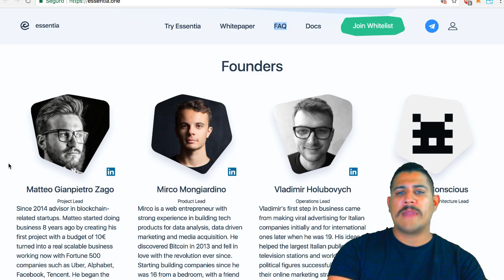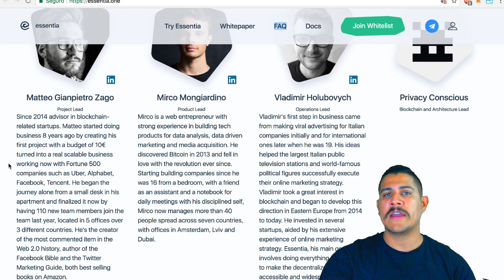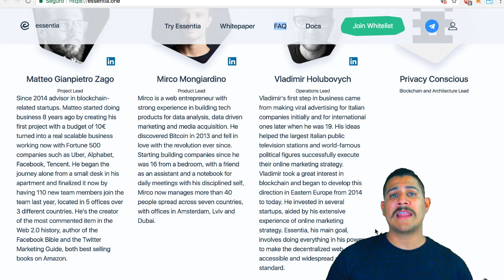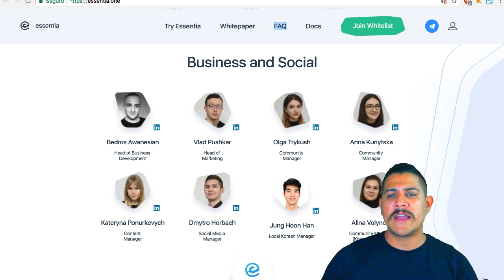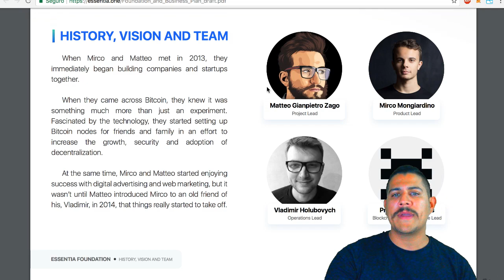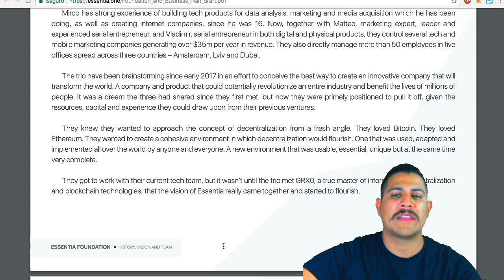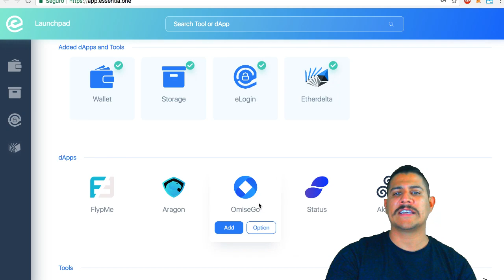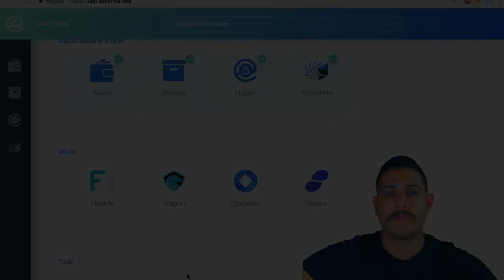EL EQUIPO DE ESSENTIA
Un equipo que lleva trabajando desde 2013, fanáticos de la tecnología están dispuestos a traer la web 3.0 a la sociedad con Essentia. Descentralizando tu identidad en un solo lugar para estar conectado con todos tus dispositivos.